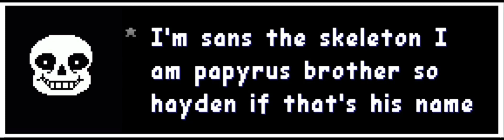Sans and papyrus join the channel from the underground it self